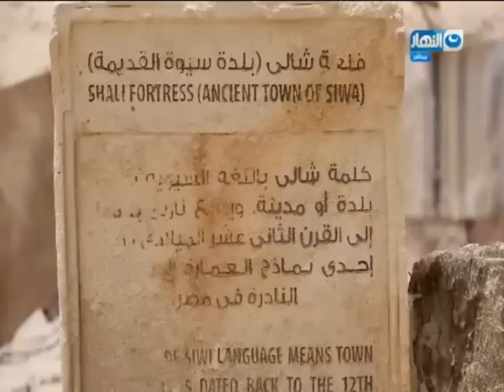باب الخلق | الإعلامي محمود سعد من داخل مدينة شالي بسيوة من القرن 19